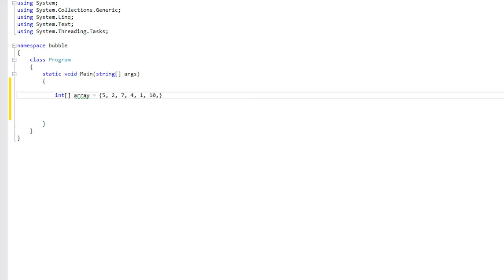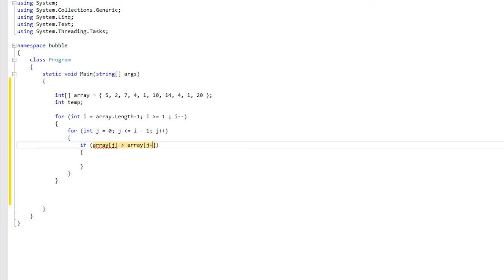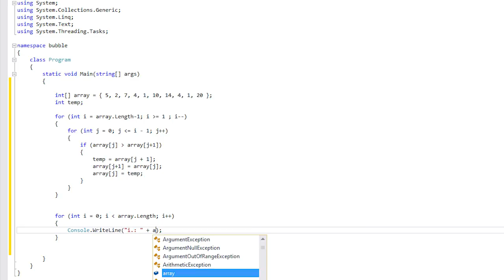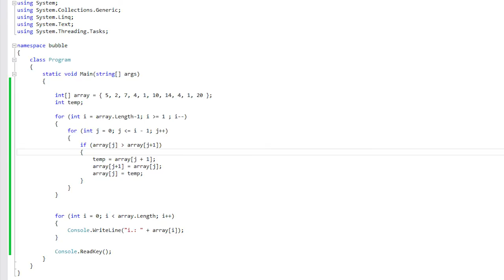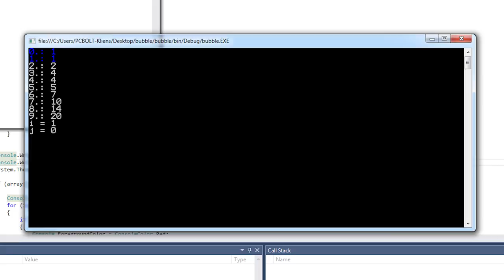C# Bubble Sort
Some correction:
Console.WriteLine(i + ".: " + array[i]);